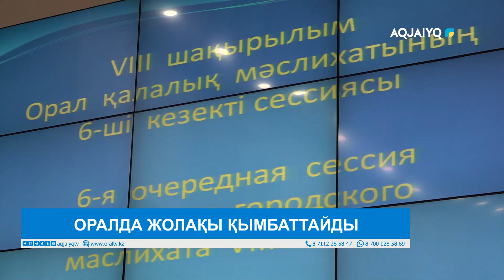ОРАЛДА ЖОЛАҚЫ ҚЫМБАТТАЙДЫ